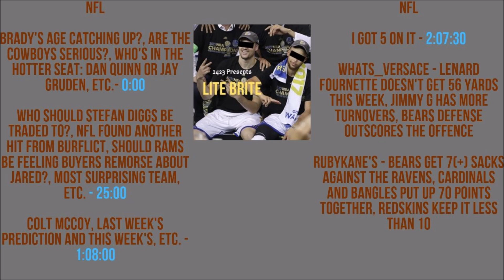Episode 06 - I'm Aaron Judging Your A$$ | Lite Brite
Welcome to the 6th episode of Lite Brite. In this episode we have a friend of the co hosts join us, DJYT. RubyKane's "I Got 5 On It:" Bears get 7(+) sacks against the Ravens, cardinals and BANGLES put up 70 points together, redskins keep it less than 10. Whats_Versace's "I Got 5 On It:" Lenard Fournette doesn't get 56 yards this week, Jimmy G has more turnovers, Bears Defense outscores the offence.

NFL

| Brady's Age catching up?, Are the Cowboys serious?, Who's In the hotter seat: Dan Quinn or Jay Gruden, etc.- 0:00 |

| Who should Stefan Diggs be traded to?, NFL found another hit from Burflict, Should rams be feeling buyers remorse about Jared?, Most surprising team, etc. - 25:00 |

| Colt McCoy, Last week's prediction and this week's, etc. - 1:08:00 |

| I Got 5 On It - 2:07:30 |

• 5 Minutes of P L A Y T I M E